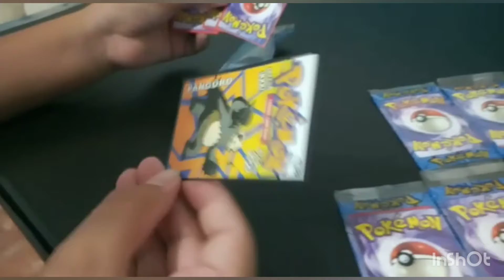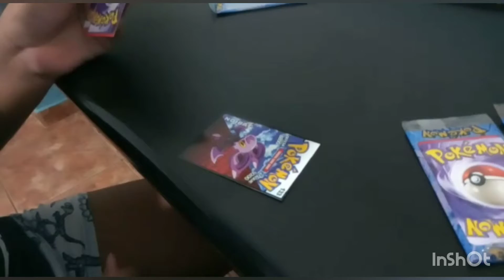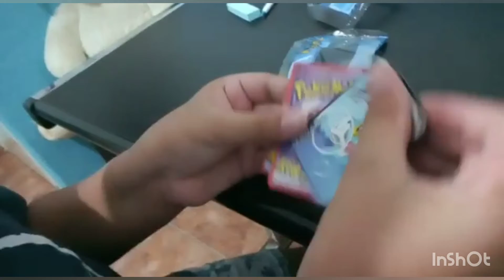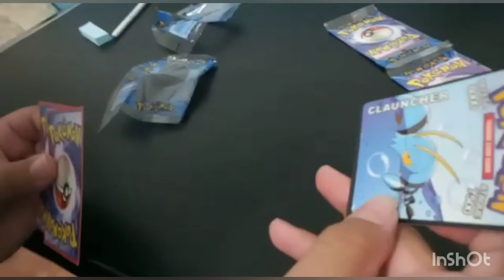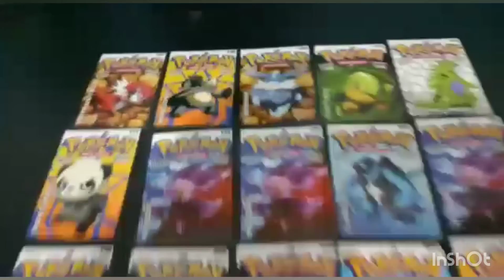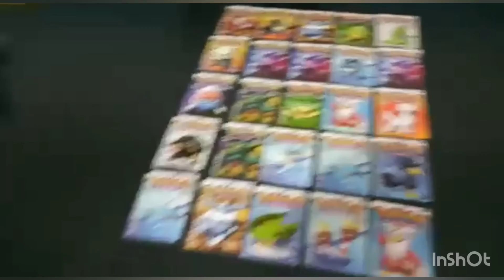Abrindo cards de Pokémon Go 2021